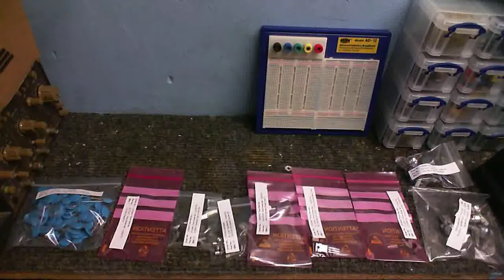Parts and Rambling about Future Projects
Yes I'm still alive! Any way, I got some parts I ordered in, and I ramble on about future electronics projects I will be doing.